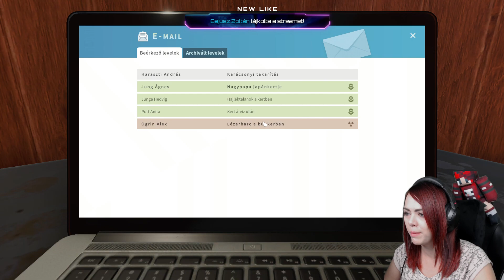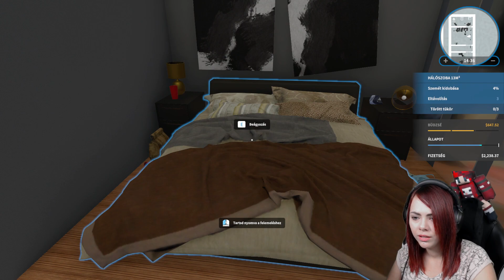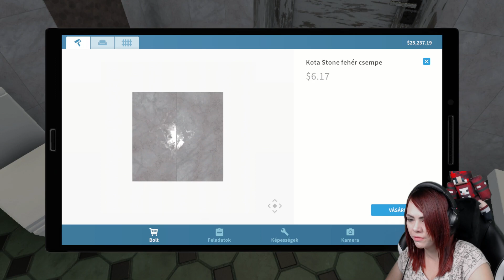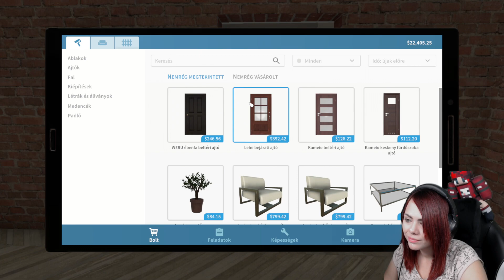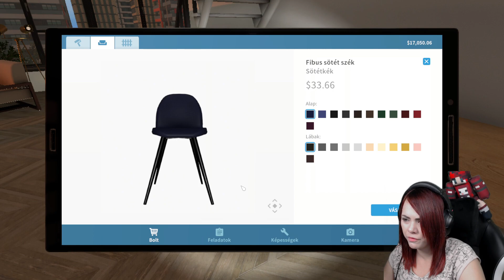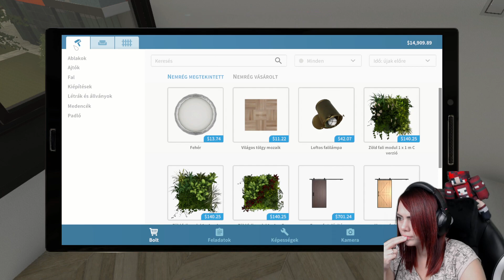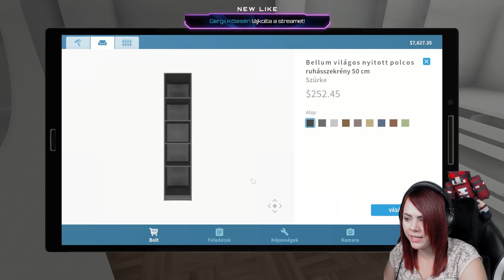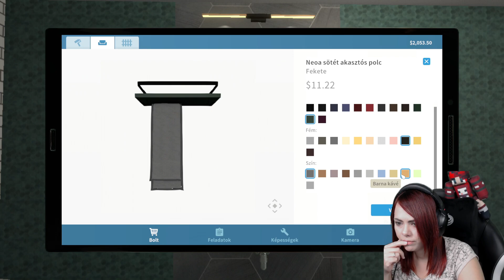VAD HAJÓS BULI! 🛥️ - House Flipper - Luxury Flipper DLC #1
FONTOS: A livestream Facebookon volt, ha nem szeretnél lemaradni az élőadásokról kövess be ott is